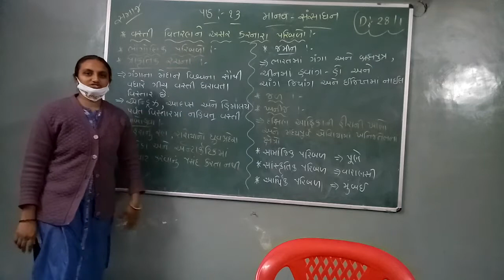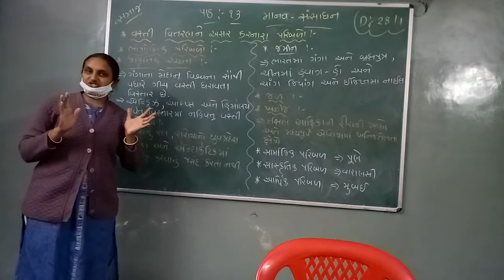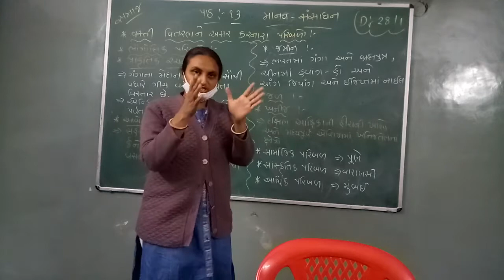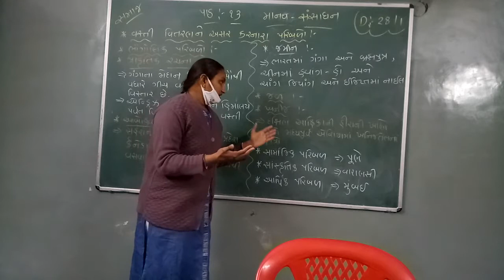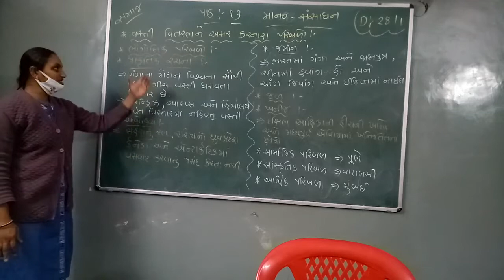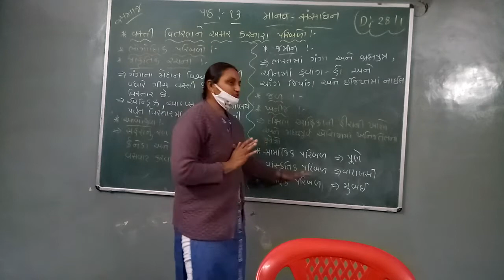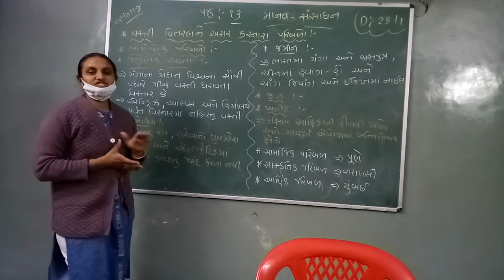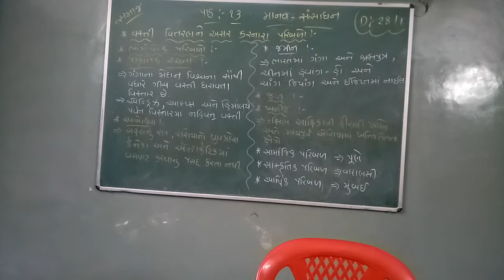std = 8//sub = hindi//chapter = 13//part = 2